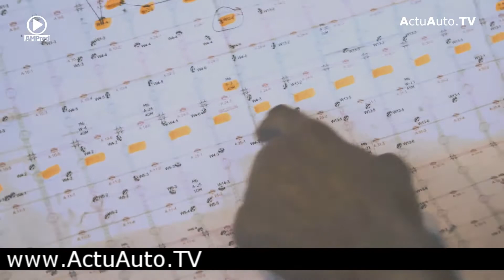Montage du stand Renault au salon de Paris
Comme d'autres, Renault nous propose une vidéo du montage de son stand au Mondial de Paris 2012. Toujours sympa et original, ne pouvait omettre de vous la proposer.